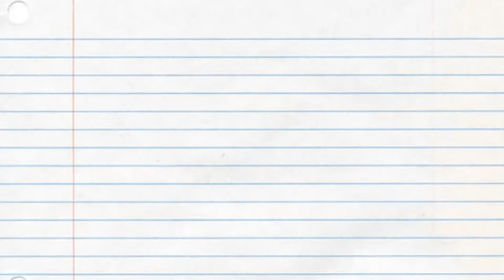RamQ - Where is your favorite place to hangout/study on campus?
West Chester University's question of the week. This week's question is "Where is your favorite place to hangout/study on campus?" Recorded by The Digital Media Center.